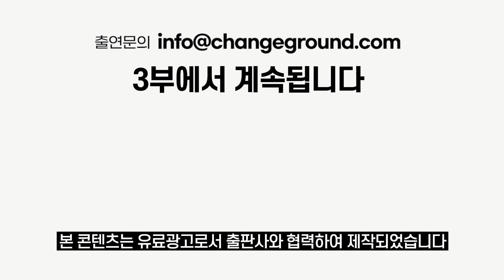퇴사할 때 지켜야 하는 매너 (맹한승 편집장)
퇴사할 때 지켜야 하는 매너 / 맹한승 편집장 (2부)

-오늘 소개할 책: "시장을 움직이는 손", 로버트 그리필드

-인터뷰이: 맹한승 편집장
-출판기획자 겸 작가
-스토리기획사 피뢰침 대표